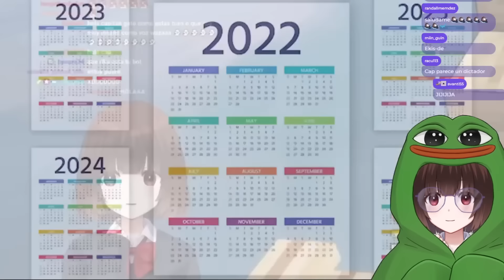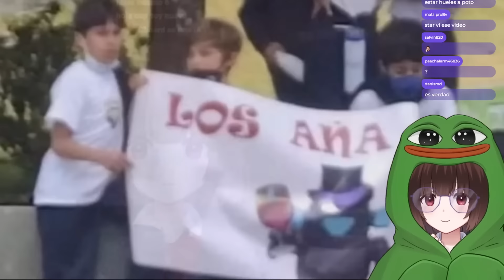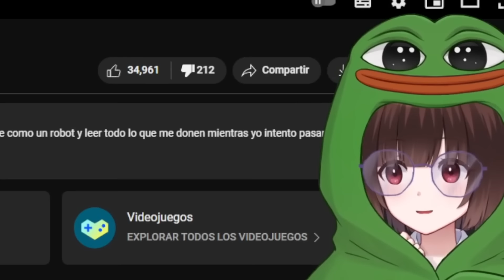StarVtuber reacciona a "Puse a StarVTuber a leer mis DONACIONES" De Capitan Gato 😆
Finalmente subo una reacción despues de 1 año JSJSJS , bueno ya subi en fdcg , y aqui en fdsv. Ya vere si subo algo mañana aqui , y siento que star tambien reaccionara al video de que solo ella puede comentar , 99% fé!!